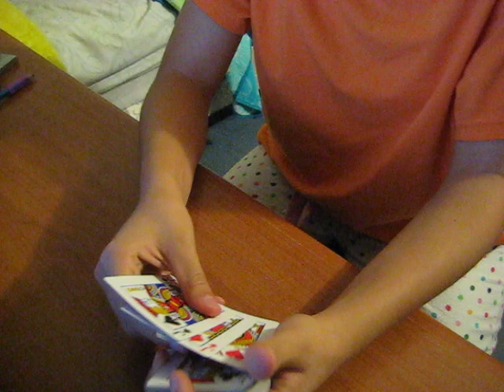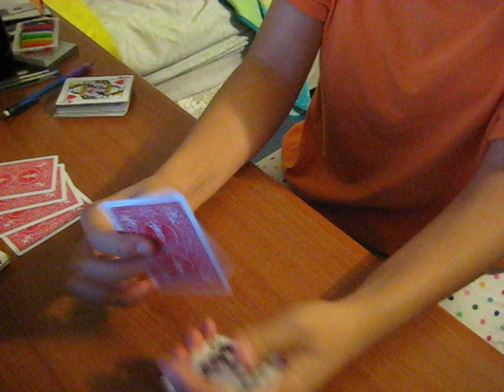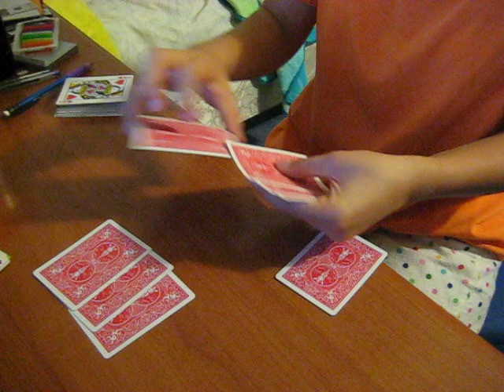blackhole card trick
awesome affect